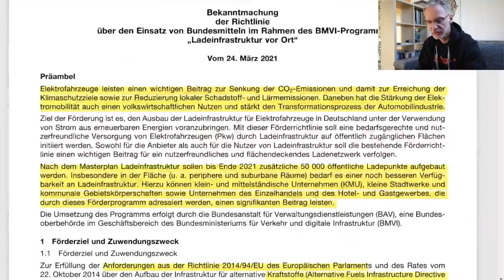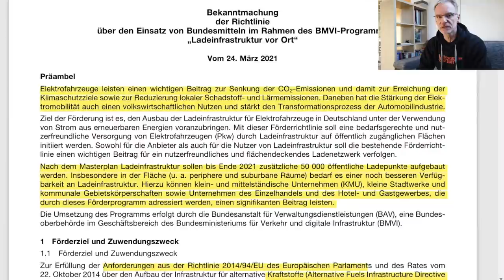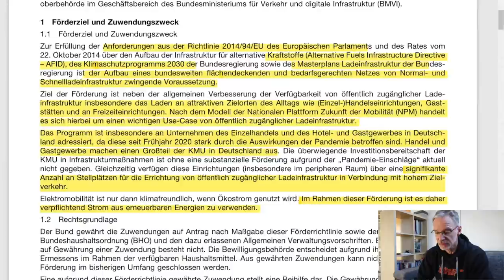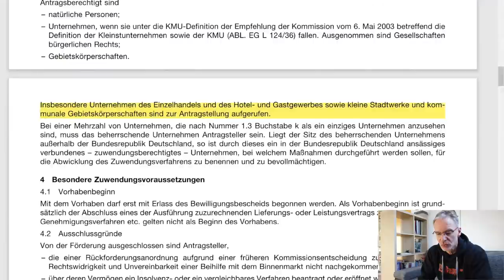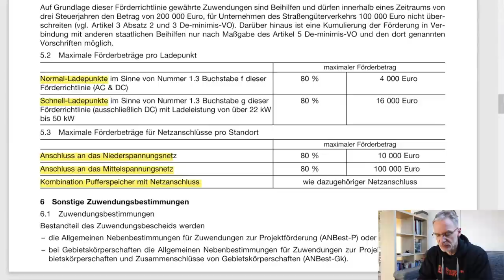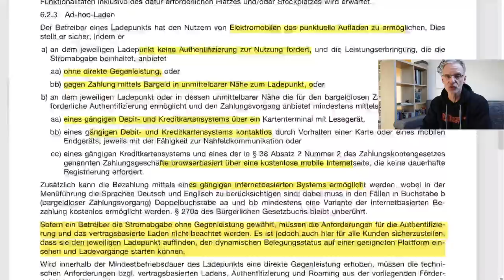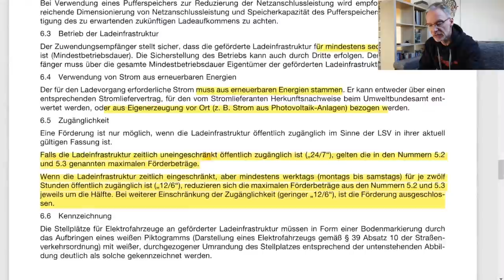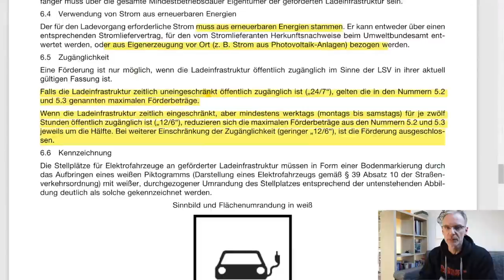Neues Förderprogramm für Destination Charging | BMVI gibt 300 Millionen Euro für Ladestationen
▬ ❝ IGEMBB Shop ❞ ▬▬▬▬▬▬▬▬▬▬▬▬

▬ ❝ Unterstützung ❞ ▬▬▬▬▬▬▬▬▬▬▬▬
Kanalmitglied werden und exklusive Vorteile erhalten:

BMVI - 300 Millionen Euro für die Ladeinfrastruktur vor Ort